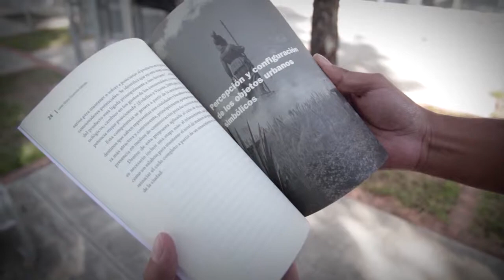Nota en red 77 - Objetos urbanos en Guadalajara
Lo que aman y odian los tapatíos